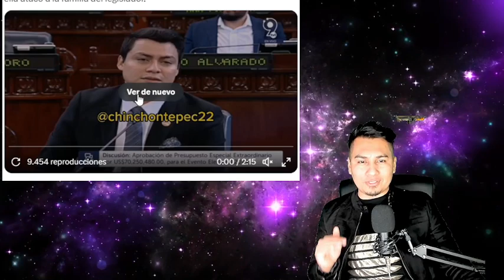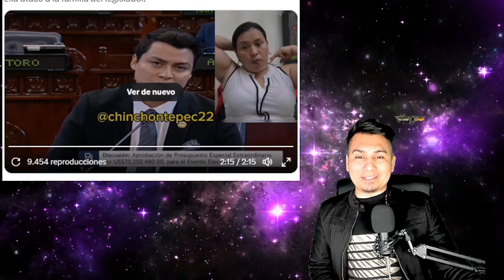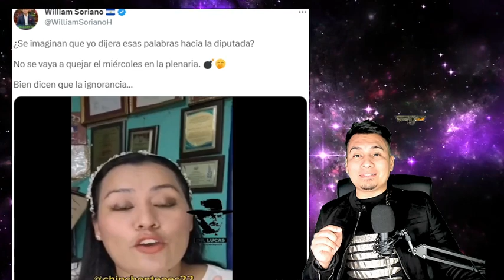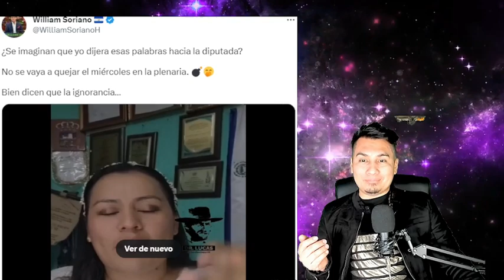EMPATE DE AHUEVADAS! SORIANO Y MARLENI FUNES SE AGARRAN CON TODO!